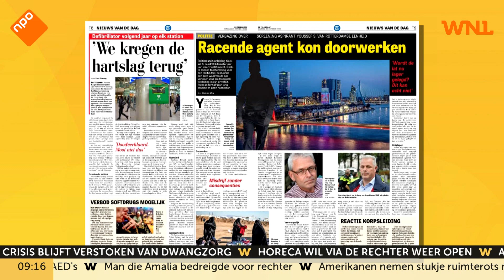Zorgen over falende screening politie: 'Doodsteek voor integriteit'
Politieman in opleiding Youssef S. reed meer dan vijftig kilometer te hard, negeerde een "nee" op zijn verzoek om ook als taxichauffeur te werken, bestuurde een auto waarvan de apk verlopen was en droeg politiekleding in zijn vrije tijd. Meer dan anderhalf jaar kon hij ongestoord zijn gang gaan. Twee familieleden blijken daarnaast ook Syriëgangers te zijn, maar niets wijst erop dat hij contact met hen onderhield.

Ook blij met vrolijk rechts? Steun het goede humeur van WNL. Word nu lid! Ga naar